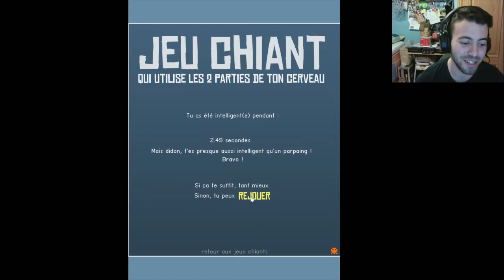Juegos Imposibles | #4 | Jeu Chiant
LIKE PARA MÁS JUEGOS IMPOSIBLES

SUUUUUUUUUSCRÍBETE

"Song1: Antoine